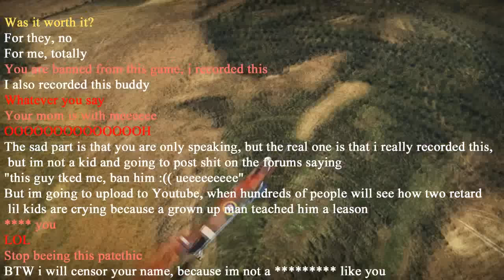Cronicas de TeamKillers | War Thunder